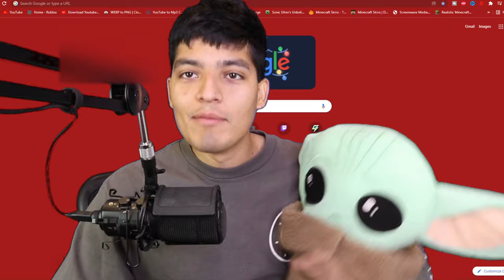SCARY SHREK HORROR GAME | Shrek: The Forbidden Onion (SHREK.EXE)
We seem to come across an abandoned factory in search of the forbidden onion. But what we don't know that the factory was built above shreks swamp! our goal is to escape Shrek and his swamp in this horror game before its too late...